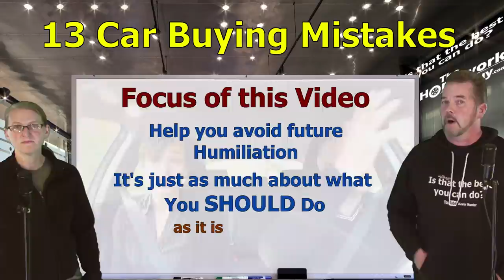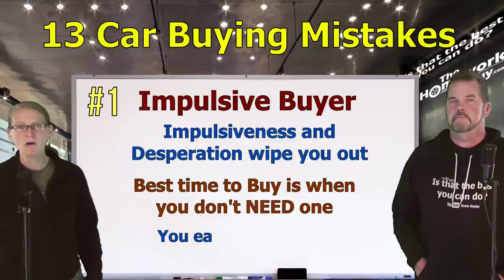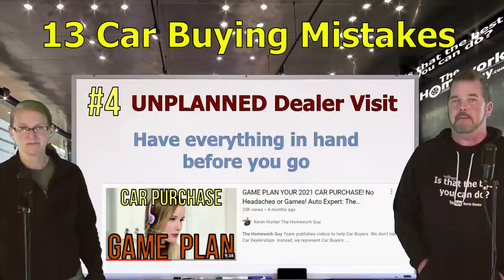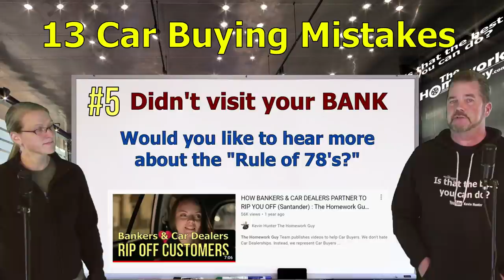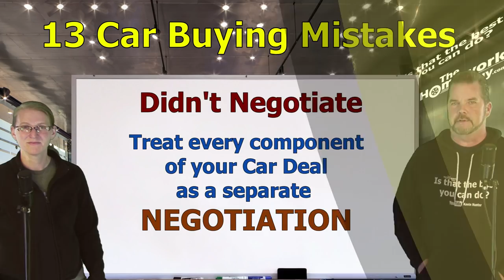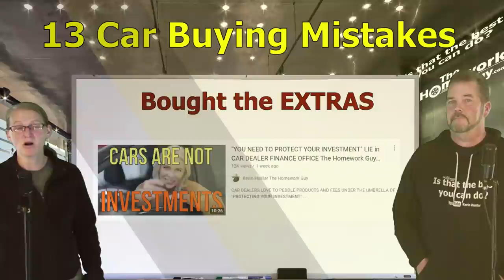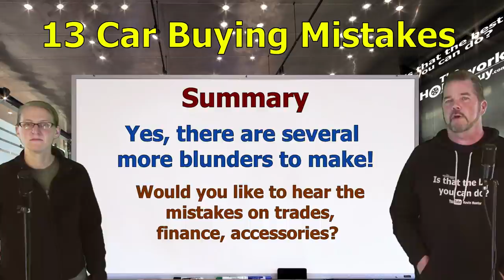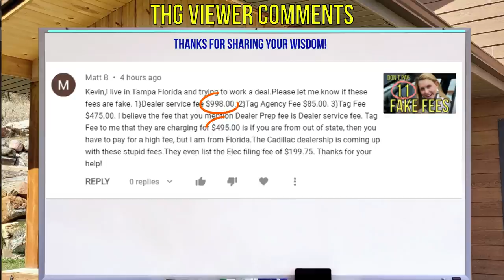13 CAR BUYING MISTAKES: HOW CAR BUYERS LET CAR DEALERS RIP THEM OFF! The Homework Guy, Kevin Hunter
CAR BUYERS MUST AVOID THESE MISTAKES OR LEAVE THE DOOR OPEN TO GETTING RIPPED OFF BY A CAR DEALERSHIP.  You MUST do your Homework.

A CAR DEALER WANTS TO:
1. SELL every car for the Highest Possible Price.
3. LOAD every Car Deal full of Fees and Finance Products.
4. OFFER Lowball numbers on every Trade Vehicle.

THE HOMEWORK GUY TEAM (THG) HELPS CAR BUYERS TO:
1. BUY a Car from Dealers or Private Party Sellers at the Lowest Price.
2. PAY Cash or Finance with their own Bank or Credit Union.
3. DECLINE Dealer Fees and Finance Products.
4. TRADE / SELL their current vehicle for the Best Value.

1. What you need to know before buying a car.
2. Information you need when buying a car at a dealership.
3. Benefits of Buying a Car from a Dealership or Private Party.
4. Questions to ask at a Dealership
5. Car buying tips and tricks from the experts
6. How to Buy and Pay for a Car with Cash
7. Using Carmax, Edmunds, TrueCar, Autolist, or Kelley Blue Book for Car Pricing Info.
8. Buying a Car out of state.
9. Taking Control of the entire Car Buying Process.
10. What to do if Scammed.
11. Illegal things Car Dealers can do.
12. Understanding Dealer Financing Tricks
13. How to Avoid Dealer Scams.
14. Reactions to Sales Training conducted by Car Trainers.